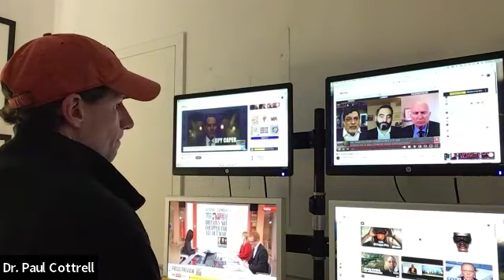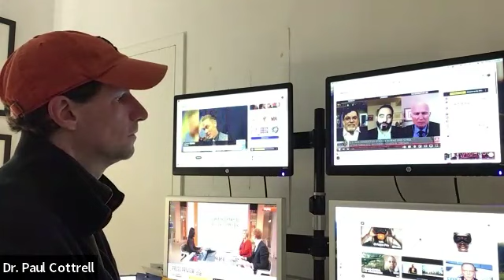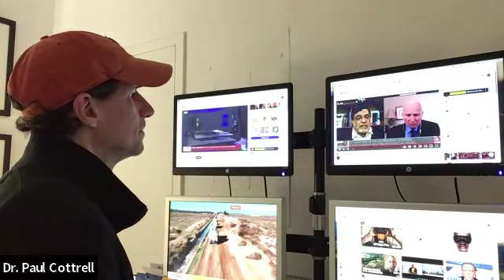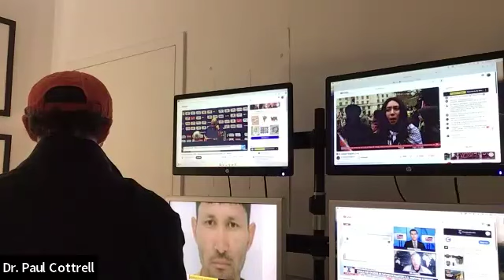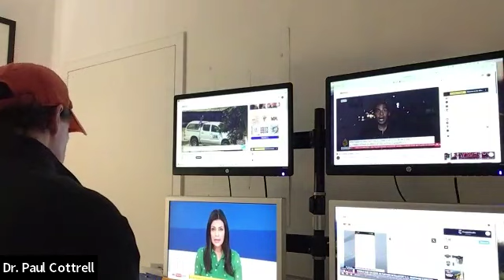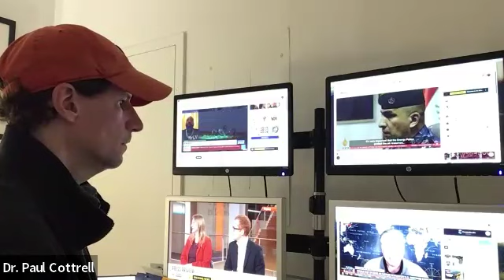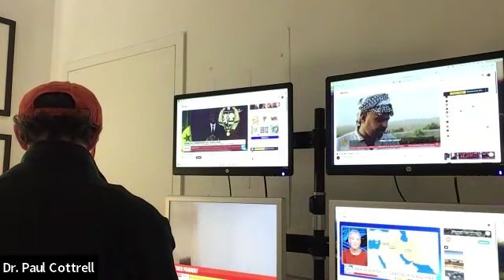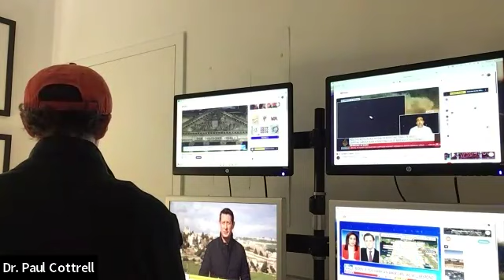The New Yorker Ep54 (US strikes Syria and Iraq rebels, END TIMES) by Dr. Paul Cottrell